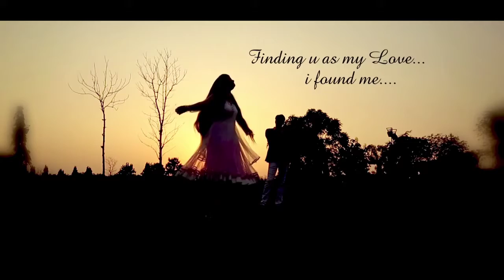Pre Wedding Shoot